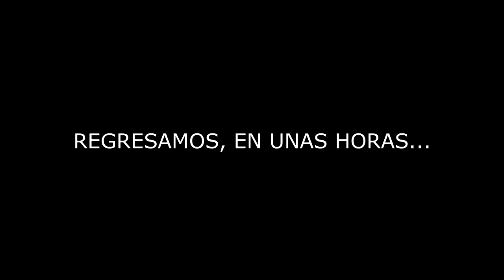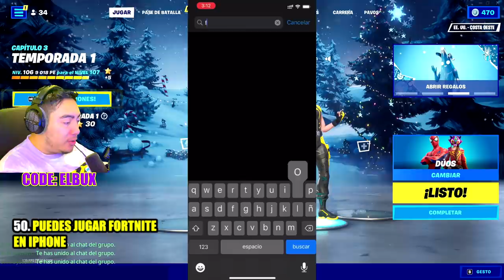Probe 50 Mitos De Fortnite CAPITULO 3!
0:00 Las Casas De Acampar  Previenen El Daño por Caida
0:12 Al Deslizarte en Fortnite Mientras Caes Con el Glider Agarras mas Potencia
0:24 Existen Pisos Invisibles en Fortnite
0:43 Los Arboles Eliminan Enemigos
1:06 Solo tienes un disparo de escopeta fortnite
1:19 Los cactus te hacen daño
1:30 Los Arboles sirven para rotar como botes
1:41 Previene el daño por caida
2:00 Se puede volar con arboles en fortnite
2:10 Deslizarte permite entrar a las box de tus enemigos
2:22 Existe el pez midas en el capitulo 3
2:44 Las casas de acampar en fortnite rompen las paredes blindadas
2:59 Las motos de fortnite pueden romper estructuras blindadas
3:18 Fortnite es pay to win
4:06 Existen botes submarinos en fortnite capitulo 3
4:16 Puedes usar tirolezas de fortnite estando abatido
4:27 Puedes recoger armas estando abatido
4:37 La roca gigante puede caer
5:00 Las tirolezas no te hacen daño por caida
5:10 Puedes pasar por lugares pequeños deslizandote
5:22 Los arbustos  previenen el daño por caida
5:30 Pez midas en el capitulo 3
6:15 Al deslizarte agarras mas fuerza para saltar mas alto
6:32 Puedes abrir la boveda de fortnite con una gallina
6:55 Te puedes convertir en el guardian de la boveda
7:10 Me hago pasar por guardian de la boveda en el capitulo 3
7:20 Slurp picoso + saltadera y telaraña de spiderman consigues un boost gigante
7:39 Los arboles de fortnite dañan estructuras
7:50 Se pueden romper las estructuras blindadas de fortnite con un arbol
8:03 Como tener el pase de batalla gratis de fortnite capitulo 3
8:22 Deslizarte en fortnite te hace mas rapido
8:50 Me banean de fortnite por hacer equipo en fortnite baneo
9:55 Te puedes deslizar en el agua
10:05 Puedes matar a dos jugadores con una bala
10:15 Puedes matar a un jugador con carbon
10:24 El disparo mas lejano de fortnite capitulo 3
11:00 Puedes eliminar a tus amigos en fortnite
11:17 Te puedes deslizar cargando a tus amigos en fortnite
11:27 Revives mas rapido cuando todos tus amigos lo curan a la vez
11:27 Te puedes deslizar hacia atras
11:46 Deslizarte previene los tiros de snipers
11:56 La altura maxima de fortnite (60 bloques)
12:52 Las telarañas de spiderman previenen el daño por caida
13:02 Regreso la doble escopeta en fortnite
13:13 El sniper mata con una sola bala
13:27 Te puedes teletransportar en fortnite con un bote
13:55 Puedes hacer amigos en una partida random de fortnite
14:45 Puedes tener las armas viejas en fortnite en la maquina de mejoras
15:02 Jugar fortnite en celular iphone

► Set-up
Tarjeta Gráfica